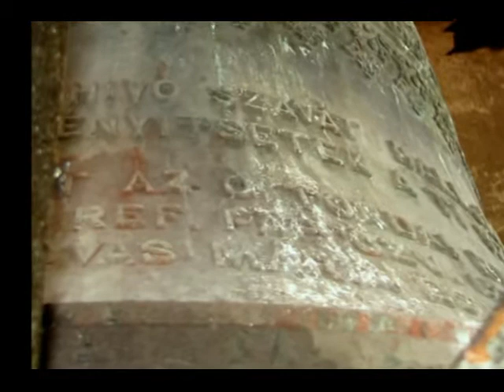Turda - Romania - Biserica Reformata Calvina - imagini in interirul turnului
Muzica: Vanghelis - Ignatio